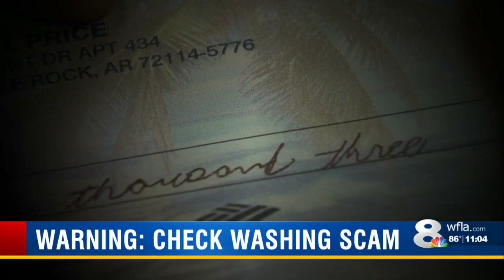TPD warns of spike in “check washing”